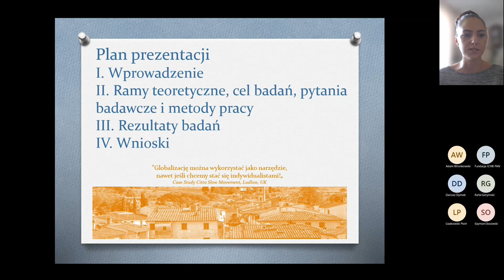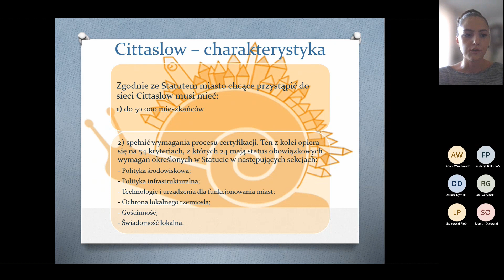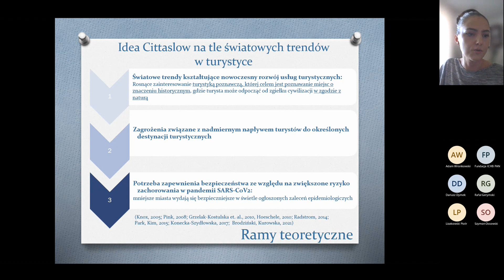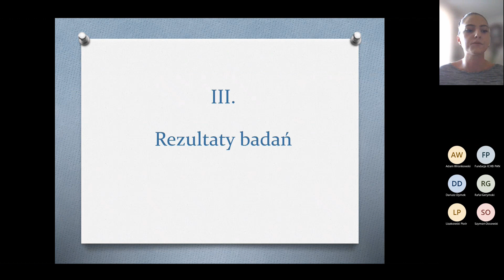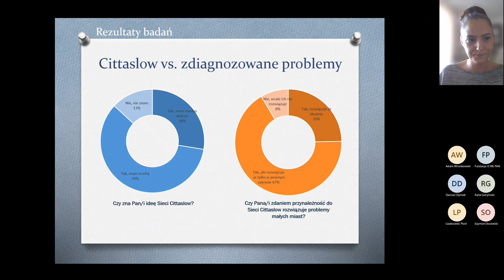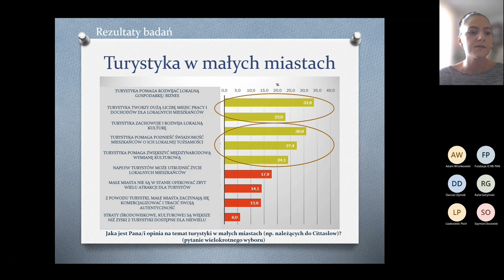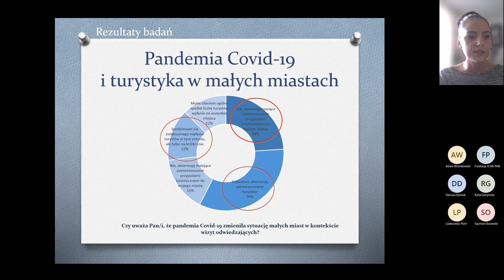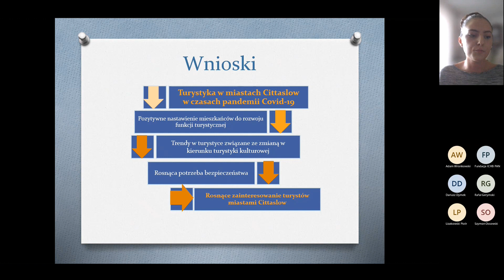NAUKI SPOŁECZNE WOBEC KRYZYSU COVID-19 "Szanse na rozwój turystyki w miastach sieci Cittaslow"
Wystąpienie mgr inż. Sylwii Kuziemkowskiej z Uniwersytetu im. Mikołaja Kopernika w Toruniu podczas konferencji NAUKI SPOŁECZNE WOBEC KRYZYSU PANDEMII COVID-19 zatytułowane „Szanse na rozwój turystyki w miastach sieci Cittaslow w dobie pandemii”.

Projekt został dofinansowany przez Ministra Edukacji i Nauki @InformacjeMEN w ramach programu "Doskonała nauka" moduł "Wsparcie konferencji naukowych".